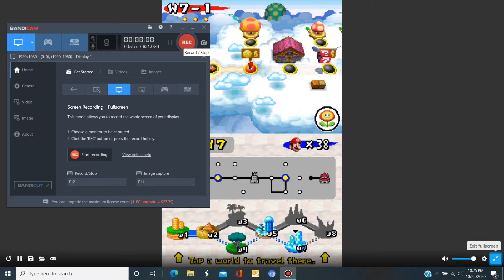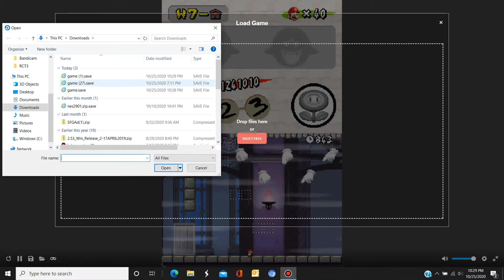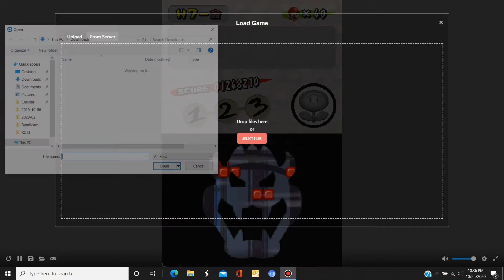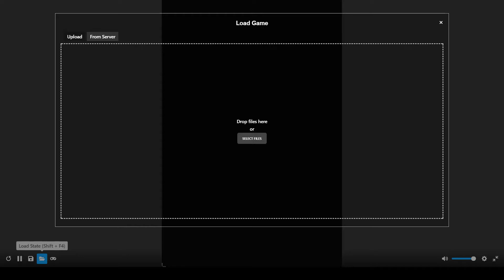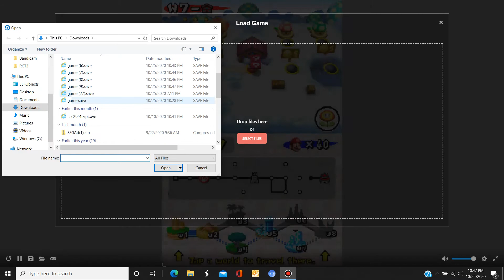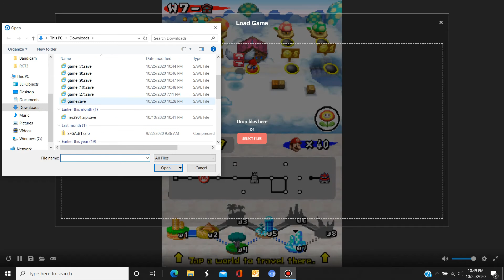New Super Mario Bros 3 DS. World 7 part 1